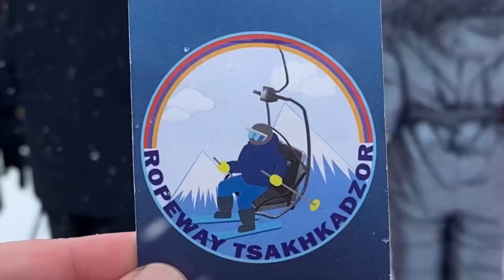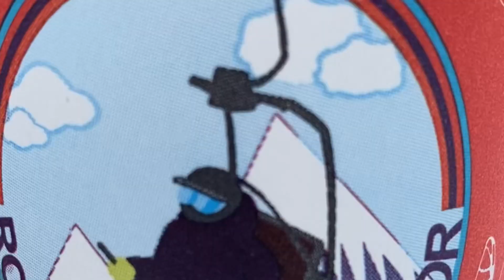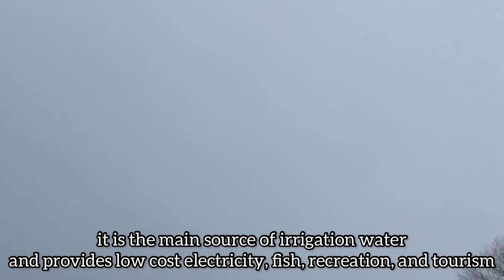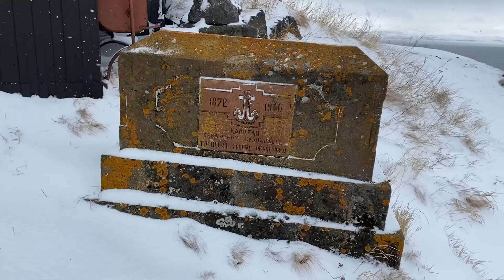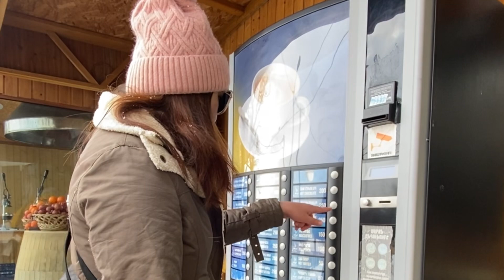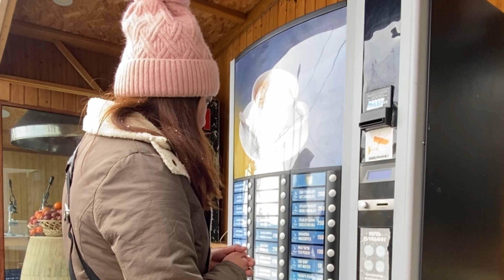DAY TOUR IN ARMENIA | Tsaghkadzor, Lake Sevan and Temples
For solo travelers like me book hyurservices to travel around